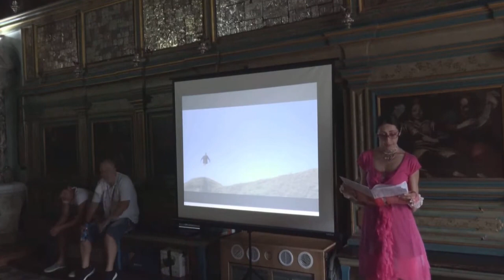RTHN - Novsko popodne, Forteca internacionalni film festival Perast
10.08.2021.